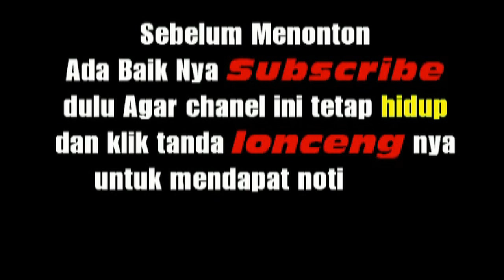BUDAYA ADAT BATAK- ROMBONGAN PARBORU RAMAI SEKALI